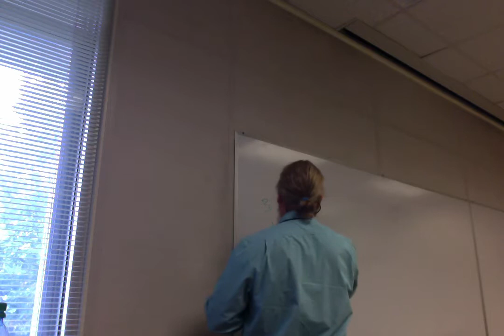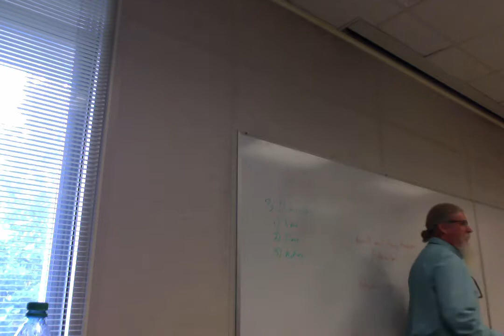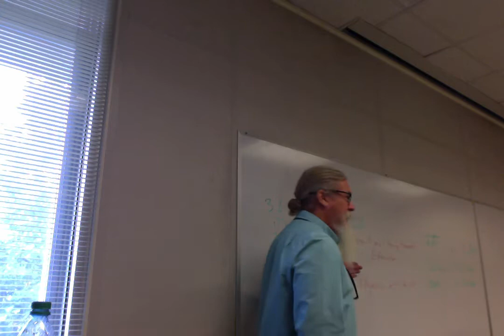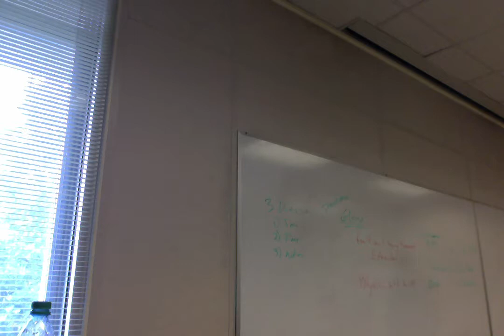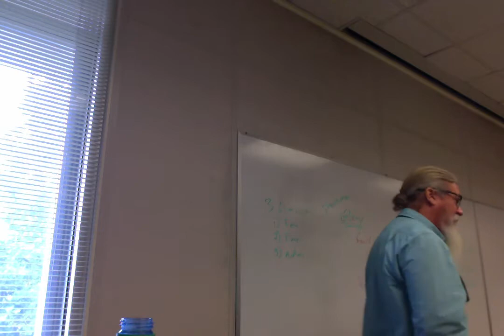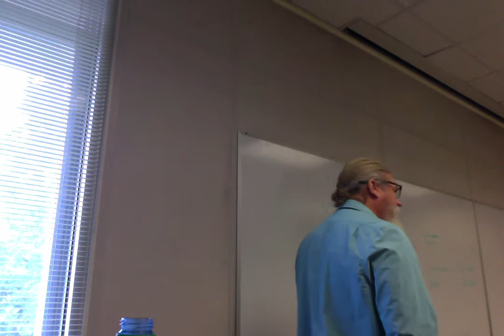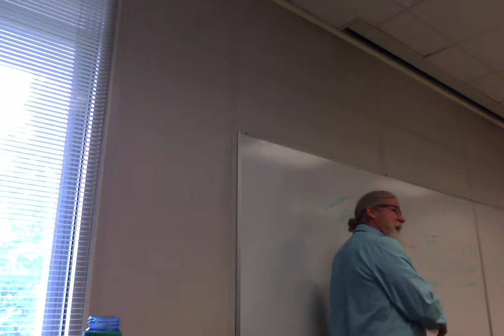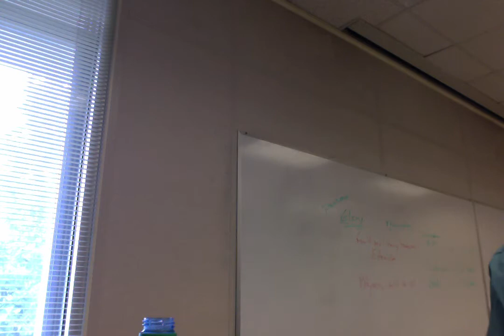ENGL 3400 European Lit to 1400 10/12/17 Sophocles, Antigone (first half roughly)